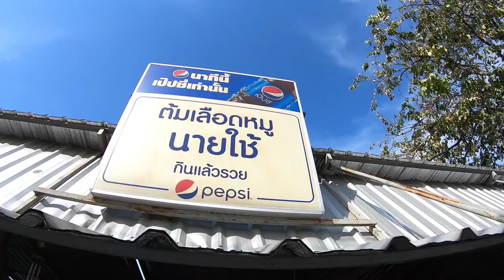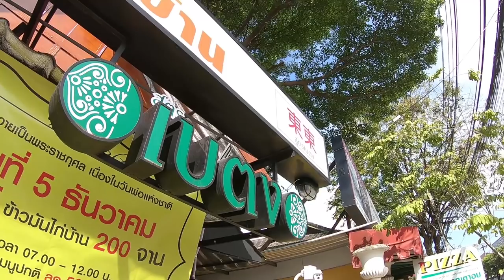อร่อยต้องแชร์ EP: 98 | นาคนิวาส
อร่อยต้องแชร์วันนี้ เราไปหาของกินอร่อยๆ กันที่ย่านนาคนิวาสกันดีกว่า ของกินอร่อยๆ เยอะหลายร้านเลย  ยังกินไม่ครบคงต้องไปซ้ำอีกรอบ